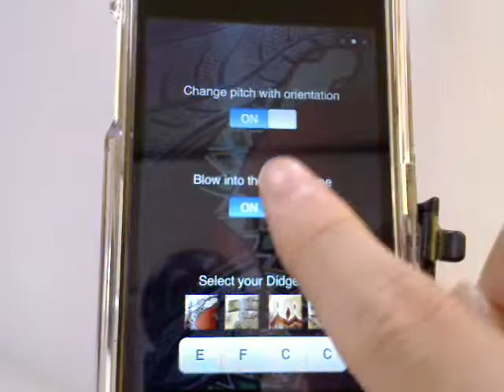Didg-Session -iPhoneアプリ紹介 / iPhone5動画解説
ディジュリドゥのアプリ

シロアリに食われて筒状になったユーカリの木から作られる。複雑多岐に渡る演奏方法・使用目的がある。その名を出したり、楽器を見ることさえ禁じられている、特殊な儀礼に使われる特殊なディジュリドゥもある。

原材料のユーカリには数百種があり、その中でもシロアリが好んで食べるものは特定の数種に限られる。通常は自然の状態でシロアリに食べられたユーカリから作られる。アリの巣そのものにユーカリの木を刺し込んだり、少し穴の開いた木にシロアリを入れて口を塞いで強制的に食べさせるといった製法も存在している。

ディジュリドゥ 大阪
ディジュリドゥ GOMA
ディジュリドゥ奏者
ゴマ ディジュリドゥ
ディジュリドゥ奏者 GOMA
ディジュリドゥ 吹き方
ディジュリドゥ CD
ディジュリドゥ ワークショップ
ディジュリドゥ 作り方
ディジュリドゥ 広島
ディジュリドゥ 楽器
ディジュリドゥ 歴史
ディジュリドゥ 販売
奏 ディジュリドゥ
お祭りディジュリドゥ
福岡 ディジュリドゥ
knob ディジュリドゥ
5th-street ディジュリドゥ
ピグアイランド お祭りディジュリドゥ